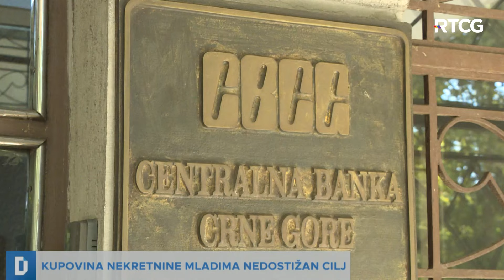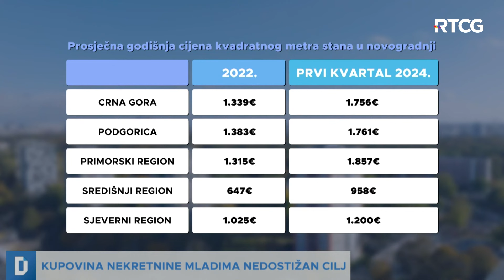DNEVNIK: Kupovina stana nedosanjani san